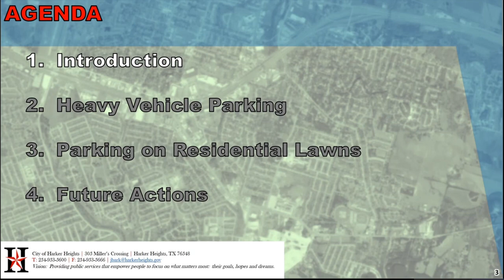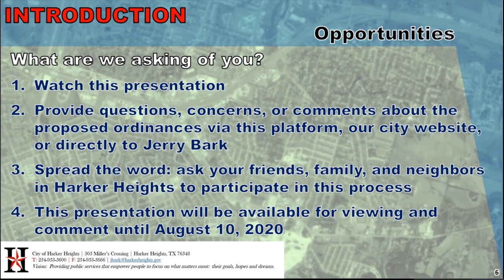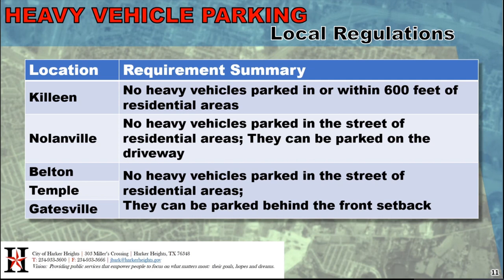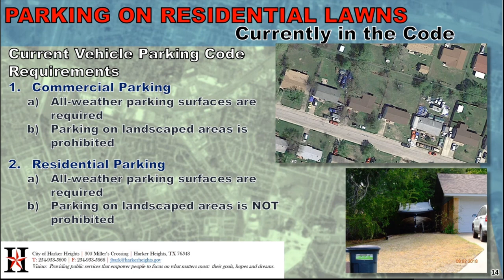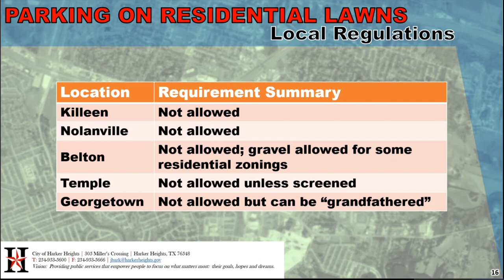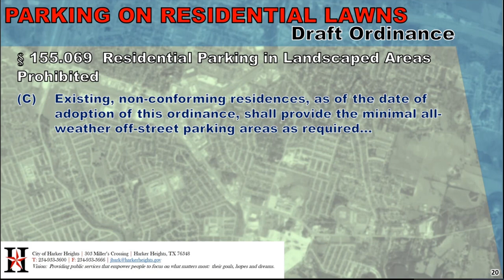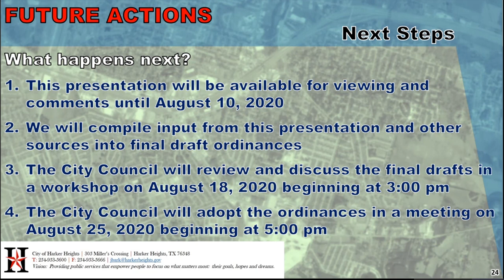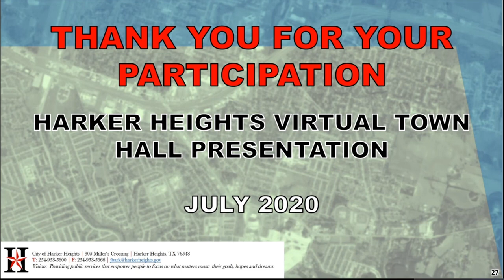City of Harker Heights - Heavy Vehicle and Parking on the Grass Ordinance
The City is conducting its first virtual public forum.  This virtual meeting is to solicit civic engagement on the Heavy Vehicle and Parking on the Grass ordinance. .  The virtual public forum will run from July 20, 2020 until August 10, 2020.